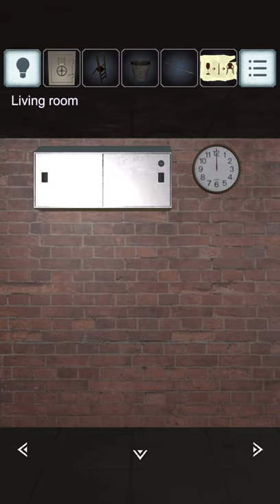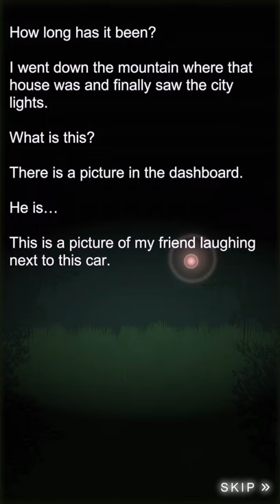escape-game-the-psycho-room: Psycho Killer's House 공략 full walkthrough